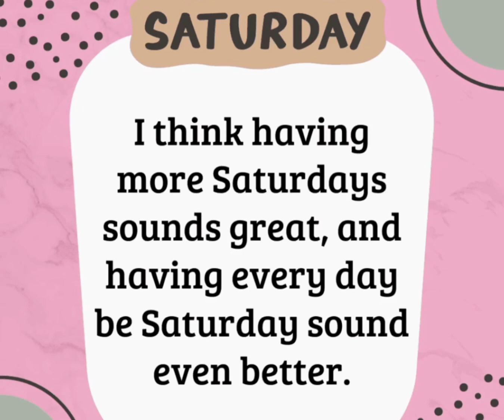"RISE and SHINE : Your Weekend Inspiration for a Productive Saturday!"😎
Start your weekend off right with our Saturday motivation! This is the perfect opportunity to set yourself up for success and make the most of your day. Whether you're looking to tackle a new project, hit the gym, or simply relax and recharge, our motivational tips and tricks will help you stay focused and inspired throughout the day. So, take a deep breath, grab a cup of coffee, and let's get started on crushing those weekend goals!